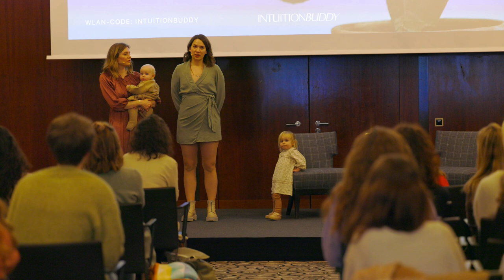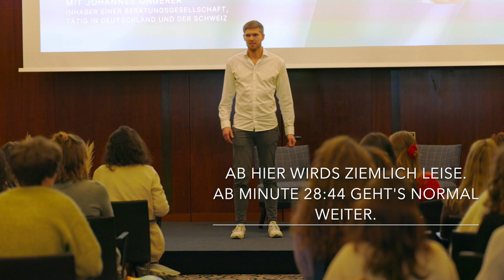Intuitionbuddy Day Vortrag im Charles Hotel München